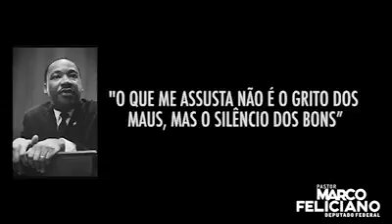Na câmara de vereadores de Monteirópolis(29)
Vereadores exaltados.